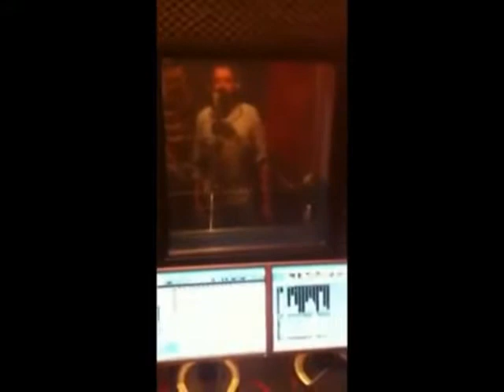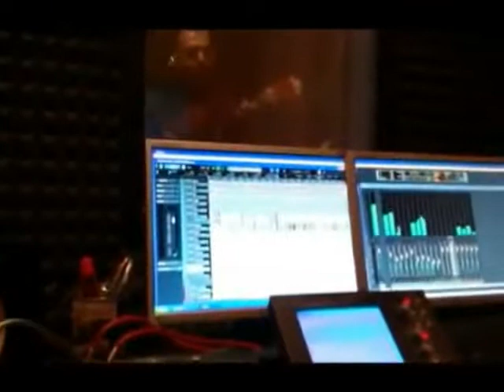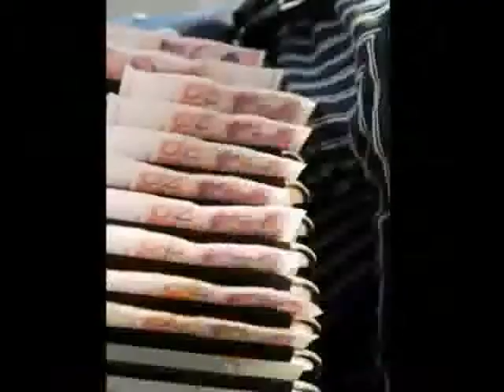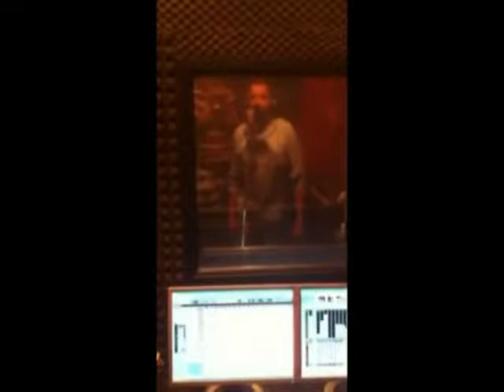ĐUKE band - Dvije žene dva života na suho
ĐUKE band
Naša prva autorska pjesma
2013g
T. Matešić - D. Lovreković-Profa - Ž. Suhina